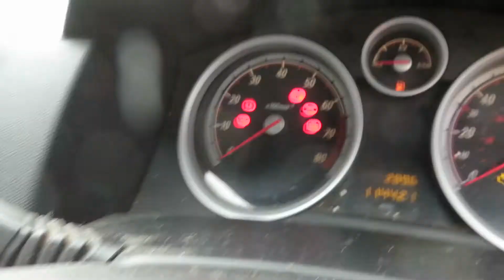NOTTINGHAM LOT 105